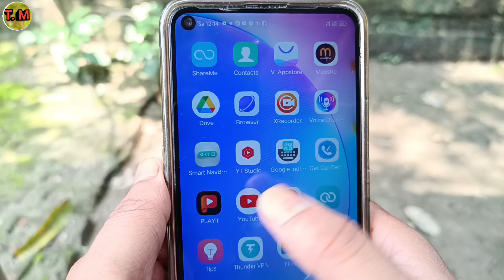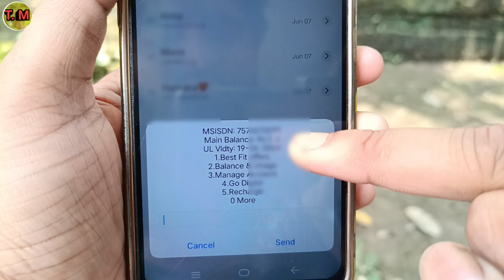vi sim ka number kaise nikale 2024 | how to check vi sim number | see vi number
vi sim ka number kaise nikale

vi ka number kaise nikale

vi ka number kaise jane

vi number kaise nikale

how to check vi sim number

vi sim ka number kaise pata karen

vi sim ka number kaise nikale 2022

vi ka number kaise pata kare

vi sim ka number kaise nikale 2024

vi sim number kaise nikale

vi sim ka number kaise pata kare

vi mobile number kaise nikale

vi sim ka number kaise nikale 2023

vi ka number kaise nikale 2024

vodafone sim ka number kaise nikale